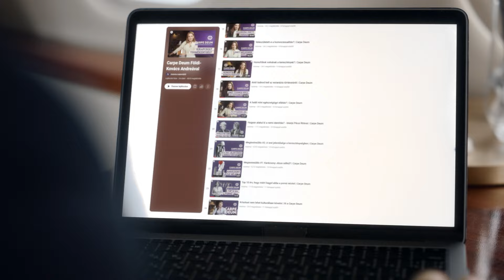Carpe Deum | Befejező epizód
A Carpe Deum sorozat legújabb, záró epizódjában egy rövid visszatekintést nyújtunk, összegzést mindarról, amit eddig közösen felfedeztünk. Keresztény szemszögből vizsgáltuk a társadalmi kérdéseket, és most elérkeztünk a lezáráshoz. A sorozat rendszeres követői Földi-Kovács Andrea végső gondolataiban is találhatnak új perspektívát…